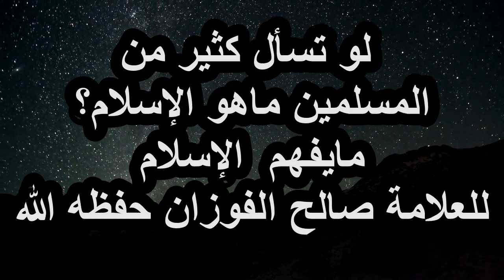لو تسأل كثير من المسلمين ماهو الإسلام؟ مايفهم الإسلام للعلامة صالح الفوزان حفظه الله